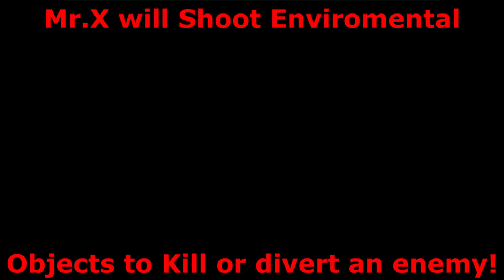Hitman Sniper Challenge (Its a Trap) (Rub the Duck) and (WoW)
1. Kill the guard using the hanging platform (Shoot the Rope)
2. Shoot all the yellow rubber duckies
3. Shoot all the stripper items